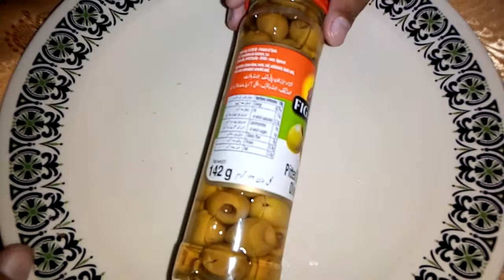Olives Pitted Green Review | Mujy Olives Bhot Pasand Hain | Chotu Pyare Desi Food Recipes and Vlogs